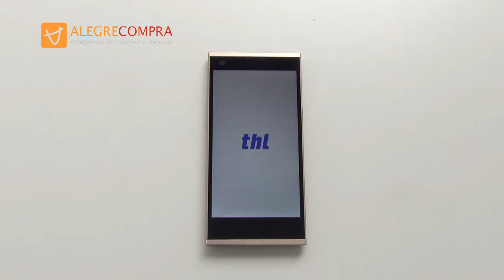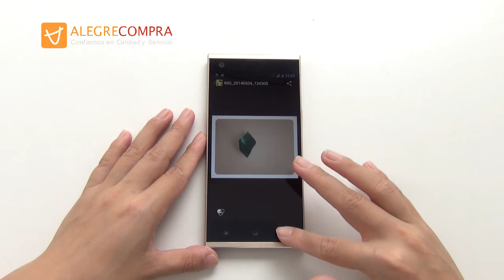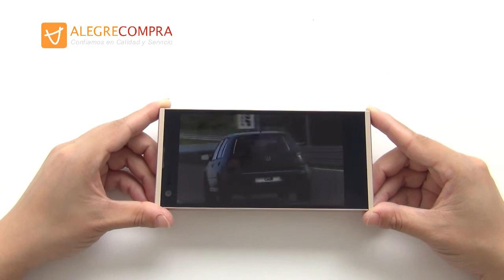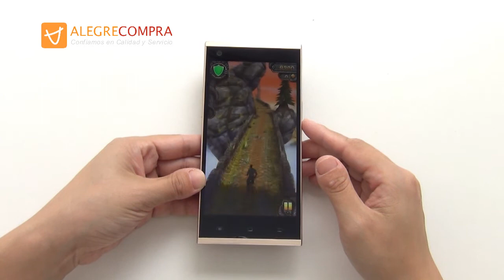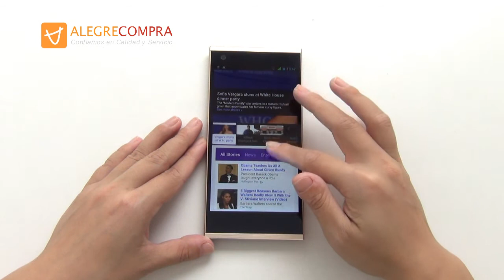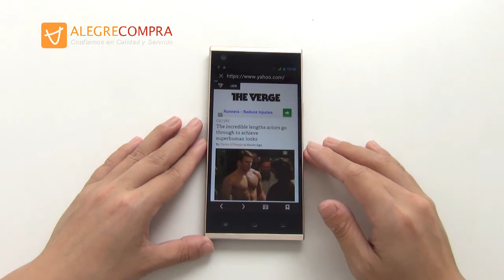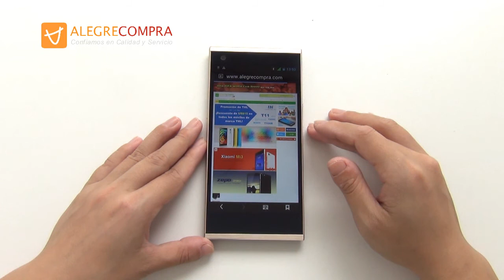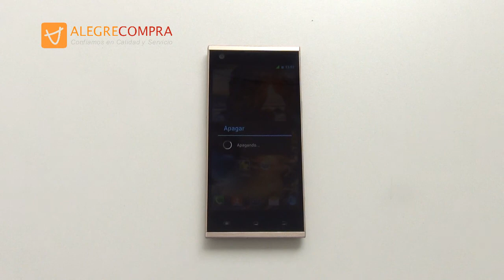THL T100S (Oro) - Octa Core MT6592 Smartphone 5.0" 2GB 32GB Android 4.2 3G Dual SIM NFC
THL T100S es un smartphone de Android. Tiene CPU de Octa Core MT6592 1.7GHz y 2GB RAM y 32GB ROM. Tiene pantalla táctil de 5.0 pulgadas capacitiva (3rd Gorilla Glass, FGS 1920*1080px). Soporta NFC 3G WCDMA Dual SIM GPS Wi-Fi Dual Cámara 13.0MP